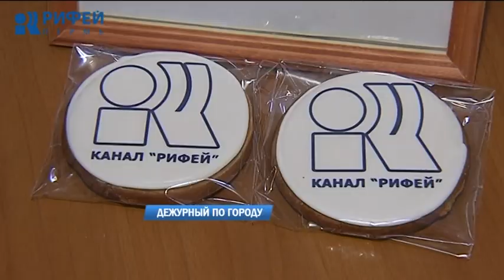Дежурный по городу 13.03.2018